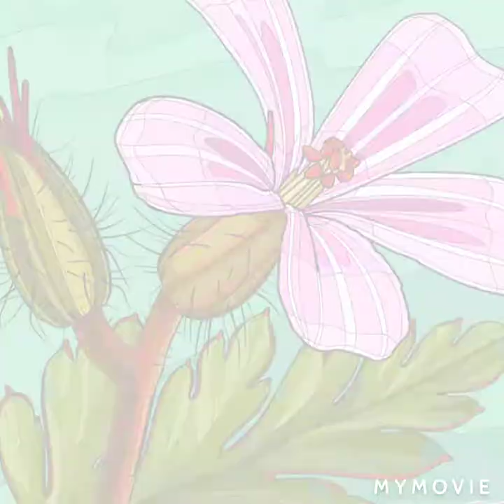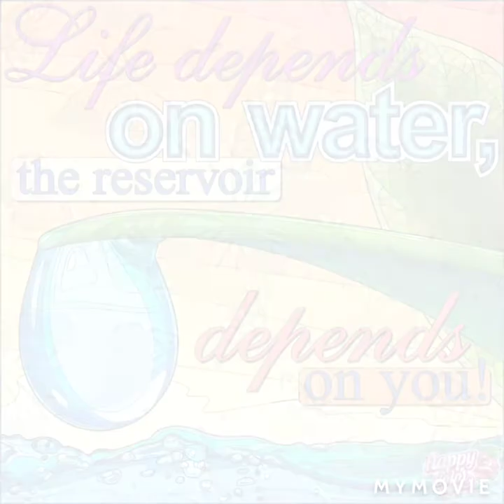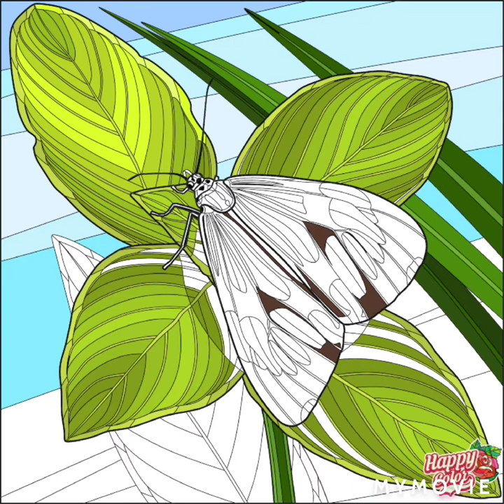Happy colours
Art